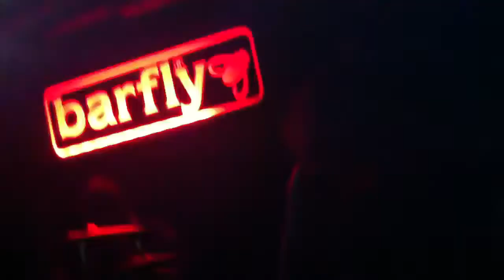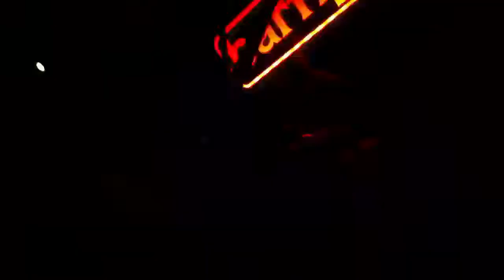Turbowolf Lets Die @ Barfly London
Turbowolf 23.02.12 at Barfly London